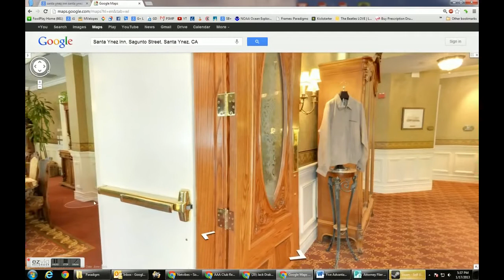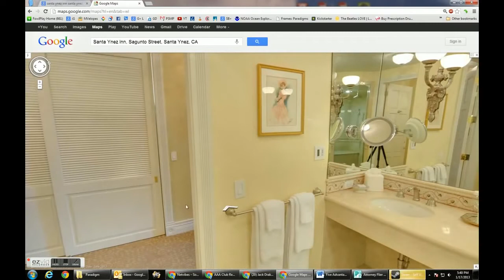Demonstration of Google Business Photos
360 degree, virtual interactive tour